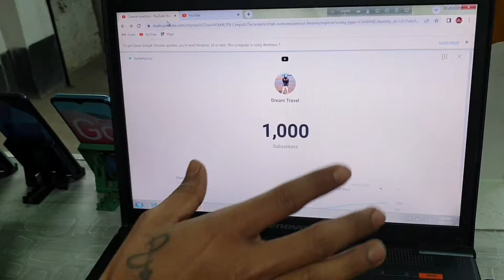1K Subscriber Celebration Vlog II 1000 Subscriber Thank You Video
Hi
Bondhura Aj Ai video Ta Amar 1k Celebration Korbo Asa Korchi Video Ta Tomra Khub  Enjoy Korba.

YOUR QUORIES.